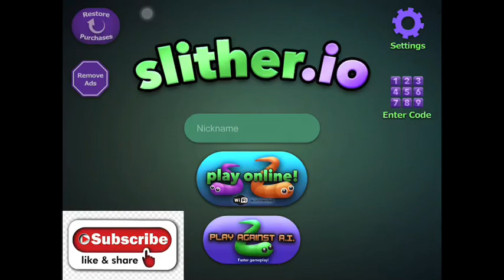Top 5 Codes That Will Make You Top 1 Slither.io